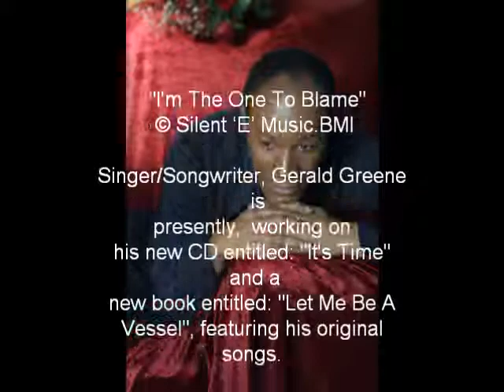"I'm The One To Blame" by Gerald Greene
Love Ballad